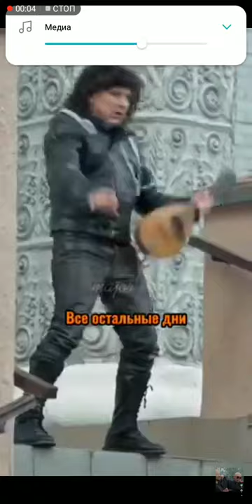Макс, Леонидов и Гнезилов. Топ. Подпишись.